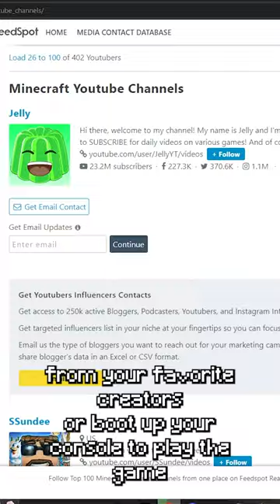old minecraft nostalgia 😪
what are your old expereinces with minecraft?

🟪 TWITCH - FOLLOW and TURN ON NOTIFS for when I go LIVE

Let’s talk about video essays: this is a video game retrospective , a gaming video essay , a video game analysis

I spent a day with JACKSEPTICEYE - AnthonyPadilla

Why Gaming Feels BORING Now - LateNightPies

How to Enjoy Games Again - Erdrix

Are Video Games Now Boring - Or Have We Just Grown Up? - Avarti

why minecraft feels different now - RoboKast

video games aren't fun anymore. - Stryxo

Why are Video Games no longer fun? - Jackus

A Serious Critique of Minecraft - Whitelight

Why Is Minecraft So Nostalgic? - SunnyV2

The Magic of Minecraft's Music - Meraki

Atmosphere In Video Games - Internet Pitstop

Glisten by the Wind (Official Visualizer) - Nick Leng

m i n e c r a f t - lofi REMIX (OFFICIAL VIDEO) - Dr Keys

sweden by c418 except it's kind of sad and very nostalgic - AquaSkye

Mice On Venus - C418

Wet Hands - C418

Haunt Muskie (Minecraft Volume Beta) - C418

Haggstrom - C418

Minecraft - C418

Intro - C418

Équinoxe - C418

Cat - C418

Sweden - C418

Comforting Memories · Kumi Tanioka

Taswell - C418

Dreiton  - C418